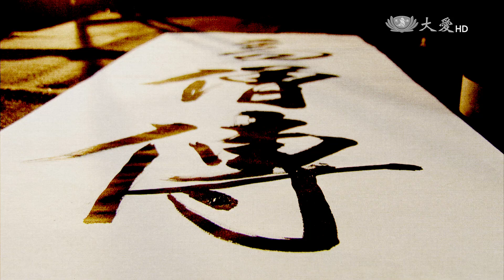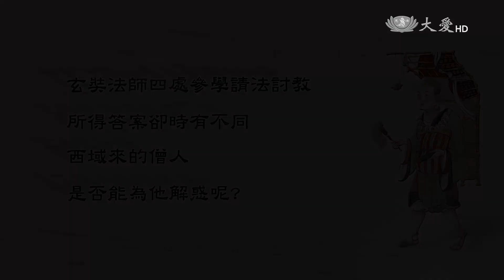【高僧傳 】20161108 - 玄奘法師 - 第02集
12年過去了，出家後的玄奘此時已成為四處雲遊講經，聲譽卓著的大師。

從蜀地來到長安，這才感覺繁華熱鬧的背後卻貧富懸殊，乞丐滿街，惡霸逞兇，處處充斥著神怪歪理。乞婦哭著跟他說，即使朝廷讓人民自由進出邊關，但出城覓食也很困難，因為城外同樣鬧饑荒。玄奘將身上散銀布施給她們，勸她們活在當下，別去想死後怎樣投胎。

就在市井間，他聽說這兩天有個黑和尚來到長安，「西域來的僧人！」玄奘大喜，他對於佛典各家翻譯不同，甚至有缺頁，不夠完整，早就有許多疑惑，想求正法。現在有西域來的黑和尚，他能遇得到嗎？能為他解惑嗎？